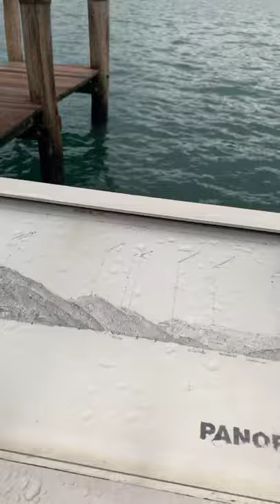LAGO dos 4 CANTÕES - LAGINHA em Weggis - Luzern, Suíça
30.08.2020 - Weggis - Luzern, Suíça